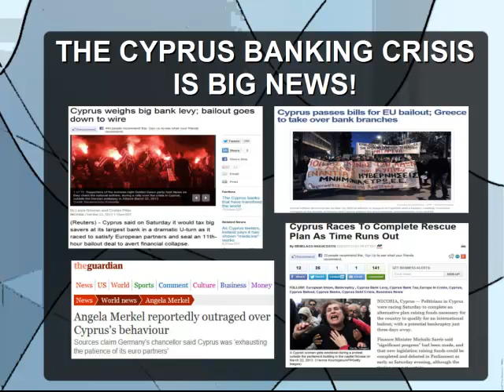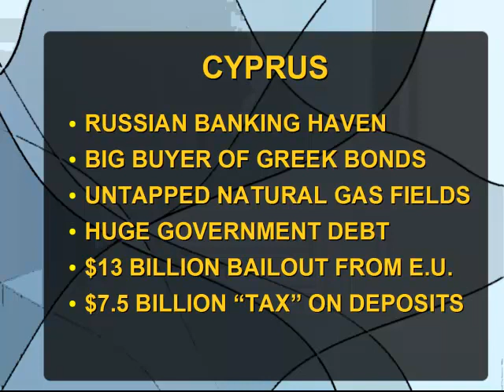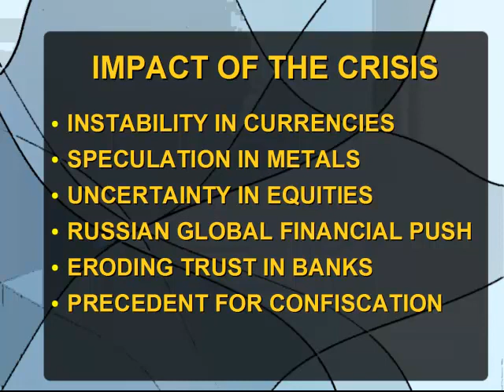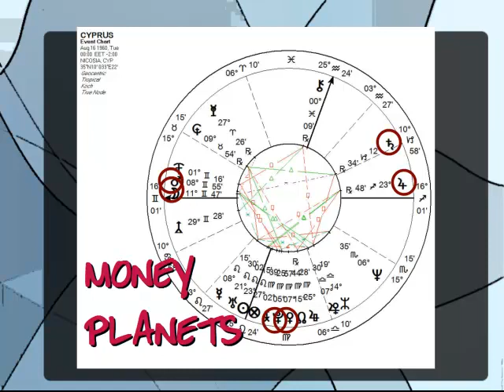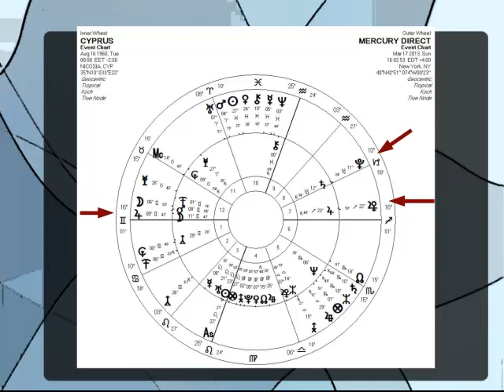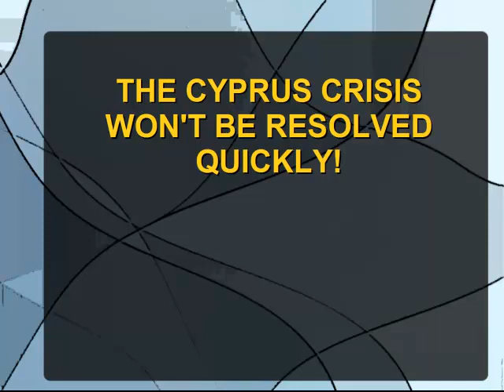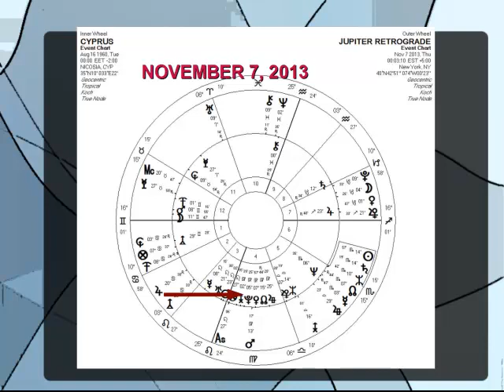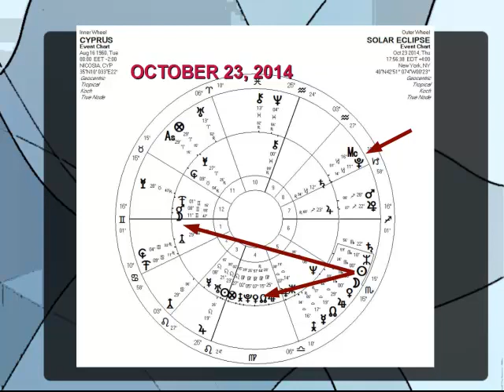Why the EU Settlement for the Cyprus Bank Crisis Is Bogus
A banking crisis in Cyprus has flustered stock markets, excited traders in currencies and precious metals, and left most of the rest of us just scratching our heads. What's the big deal? Why is Cyprus so important and why did this bank crisis happen now? According to Tim Bost, editor of FinancialCyclesWeekly.com newsletter and author of Mercury, Money & the Markets, the real factors at work behind the scenes include the Russian oligarchy, offshore natural gas development, and some powerful interplanetary factors that include a direct station by the planet Mercury, an alignment from Jupier, two solar eclipses, and a powerful trigger point identified by W. D. Gann. Whether you're trading equities, bonds, currencies, futures or FOREX, this is practical information that you can take to the bank-- as long as the bank isn't in Cyprus! Best of all, Bost details specific dates during the next couple of years that have particular importance for further developments in the Cyprus bank crisis, whether they will see the situation reach a real resolution at last or whether things will simply get worse. The astro-trading and market analysis techniques that Tim Bost had pioneered during the last 25 years and presented in Mercury, Money & the Markets have a proven track record of winning returns in the U.S. stock market, and they can help you, too, whether or not you know anything at all about astrology!